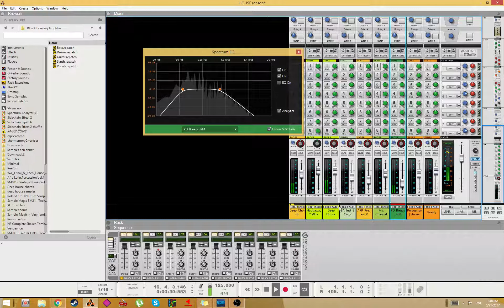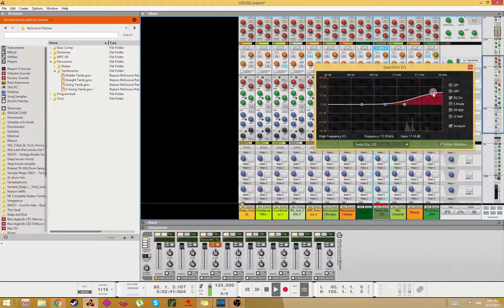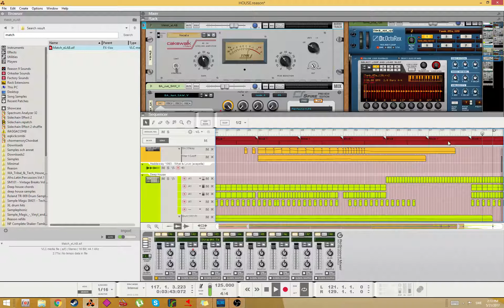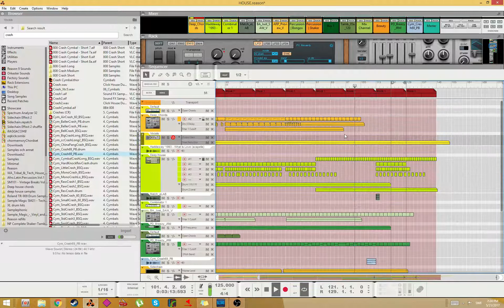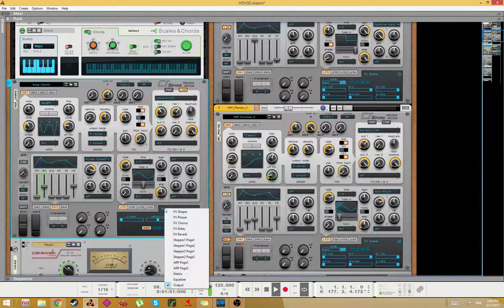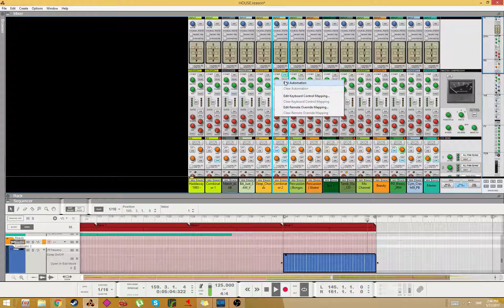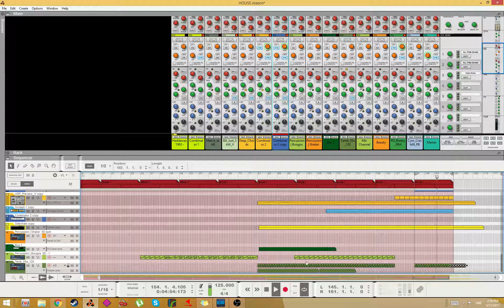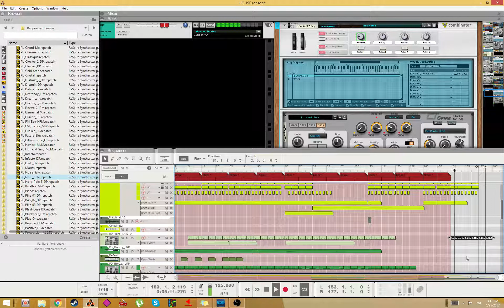Sunday producing (Minimal House) (with RE-Spire my new love )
No talking just producing